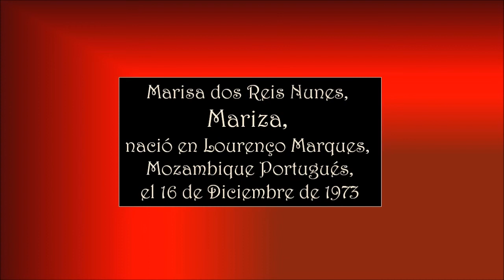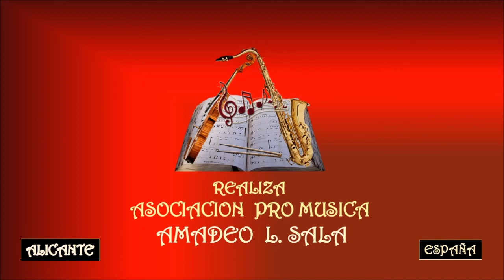MARIZA – SE EU MANDASSE NAS PALAVRAS - Asociación Pro Música AMADEO L. SALA.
Mariza, nombre artístico de Marisa dos Reis Nunes, nació en Lourenço Marques, Mozambique Portugués, el 16 de diciembre de 1973. Es una cantante portuguesa de fado, una de las más populares de Portugal y una de las artistas lusas con mayor proyección internacional.
De padre portugués y madre mozambiqueña, Mariza nació en la freguesia de Nossa Senhora da Conceição en la antigua Lourenço Marques (en la actualidad Maputo), en aquella época capital de la provincia portuguesa de Mozambique y creció en el barrio lisboeta de la Mouraria, cuna del fado. Creció oyendo esta música en los diferentes locales lisboetas; cuando creció sus intereses musicales se ampliaron hacia el gospel, el r&b y la música brasileña.
Empieza a ser reconocida en 1999 a raíz de la muerte de la fadista más grande de la historia, Amália Rodrigues, en cuyos homenajes póstumos Mariza participó. Publicó su primer álbum en 2001, Fado em mim, que llegó al cuádruple platino en Portugal. Le siguió Fado curvo en 2003 que la asentó como artista y que le dio el éxito internacional. En 2005 publicó el álbum: Transparente. En noviembre de 2005, este álbum se publica en España con dos versiones en castellano: Hay una música del pueblo (junto al cantaor José Mercé) y Mi fado mío. En 2006 se edita su DVD grabado en directo Concerto em Lisboa.